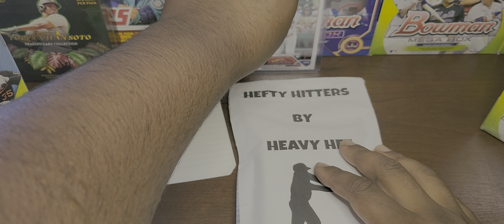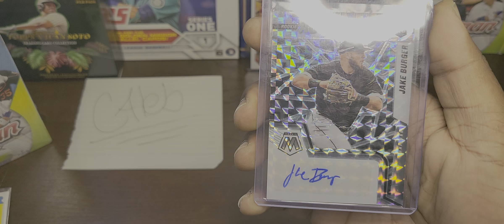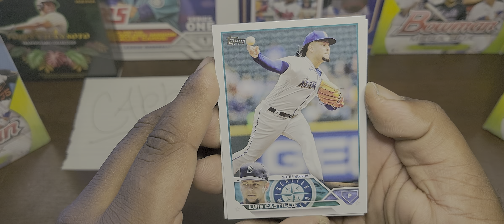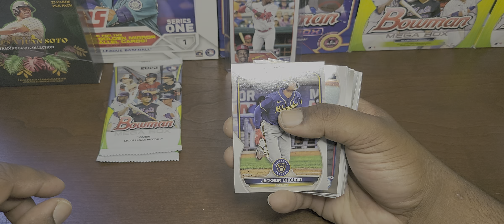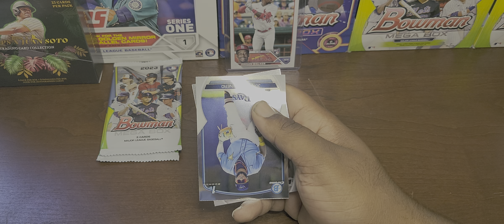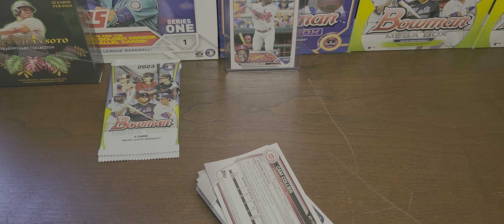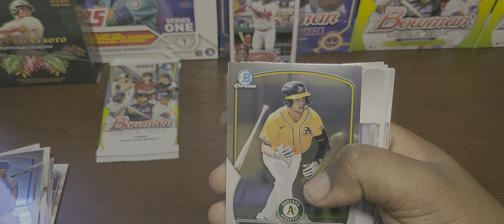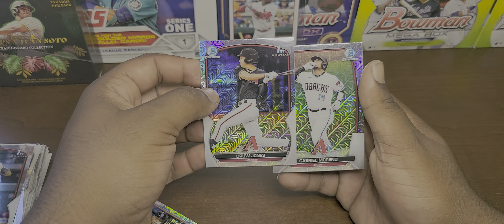HEFTY HITTERS MYSTERY PACK AND 2023 BOWMAN MEGA BOXES